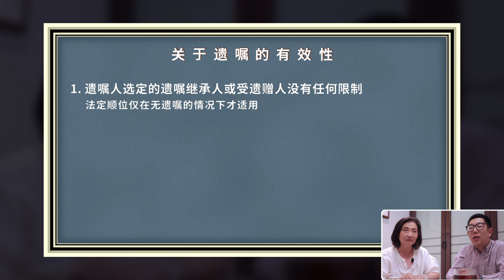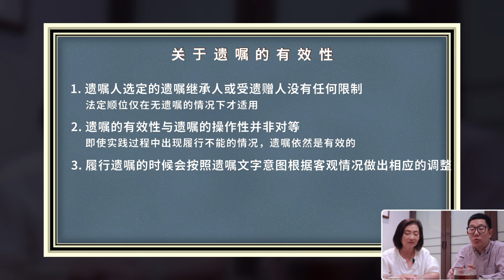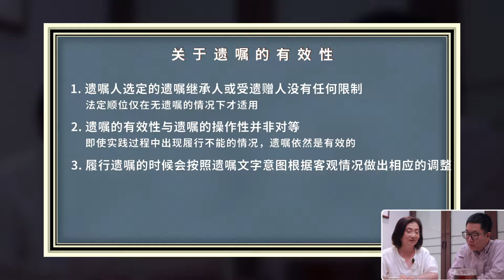【王律师 - 中国遗产继承】父母立了双人遗嘱，母亲确诊老年痴呆，这份遗嘱有效吗？遗嘱上卖房后先给孙子三百万，余下的给儿女。如果卖房不到三百万怎么办？